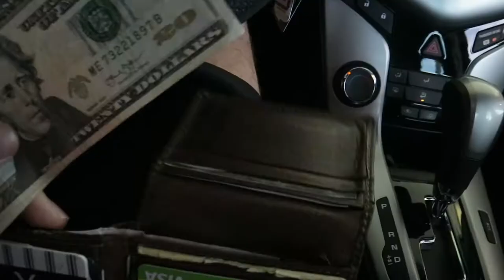LAW SCHOOL BALL AND BLUE MOON DRONE FLIGHT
Follow along as we prepare for and attend the Dickinson School of Law Barrister's Ball at the Carlisle Ribbon Mill, followed by a cruise up to the Audubon Hawk Watch at Waggoner's Gap to fly the DJI Mavic Air on the night of the March 31st Blue Moon.

This video was filmed with:
- Sony A7
- Canon Eos M3
- Iphone 8Plus